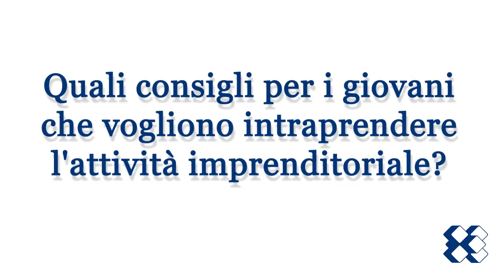Coniugate le nuove tecnologie con i punti di forza tradizionali del nostro sistema produttivo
I consigli per i giovani che vogliono intraprendere l'attività imprenditoriale di Marco Fortis, Professore Università Cattolica del Sacro Cuore e Vice Presidente Fondazione Edison